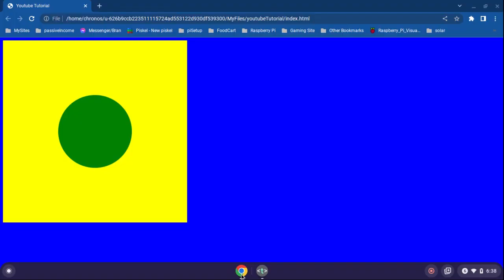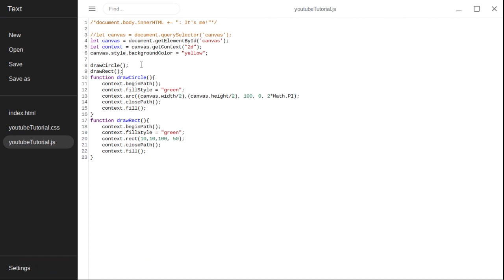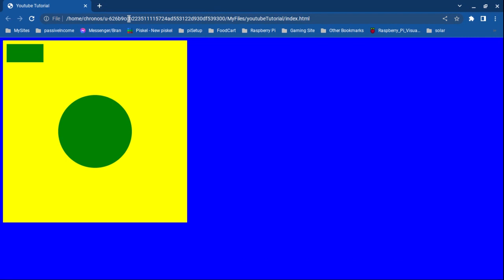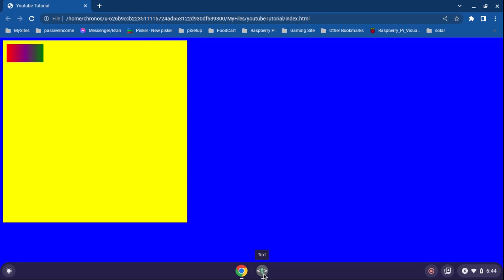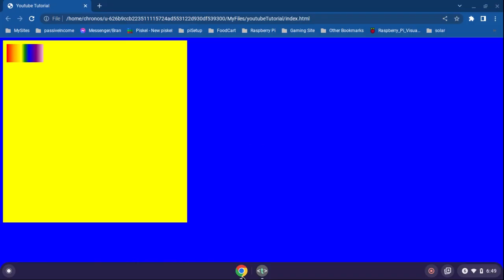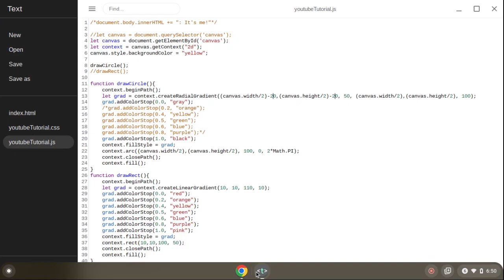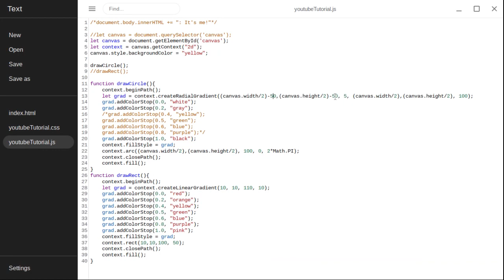Introduction To Coding Web Games using HTML, CSS, and JavaScript - Part 3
This is the third video in the "Introduction to Coding Web Games Using HTML, CSS, and JavaScript" series. In it, we learn how to draw a circle on our canvas element and how to create a linear color gradient and a radial color gradient. If you've made it this far, awesome, keep going!